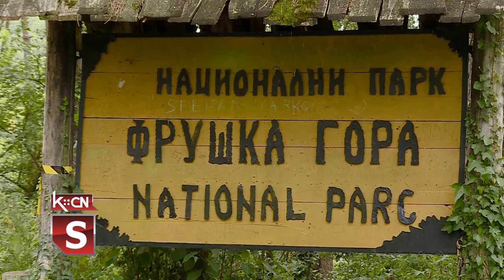Loša godina za poljoprivredu u Sremu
Data su  prva očekivanja kakva bi ova godina mogla biti za ekonomiju Srbije. Ministarka poljoprivrede Jelena Tanasković najavila je šta su prioriteti u 2024. godini. Početak godine je vreme kada se sumiraju ostavreni rezulatati u prošloj, a tako je i u regionu Srema gde poljoprivreda predstavlja osnovnu delatnost.